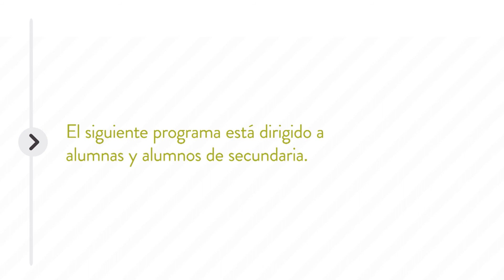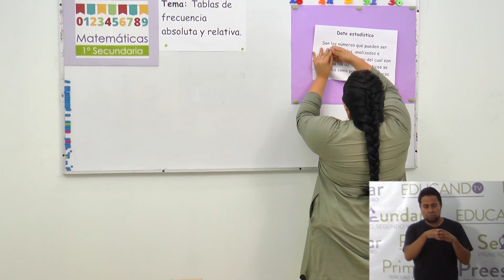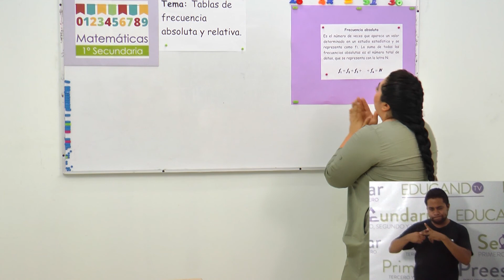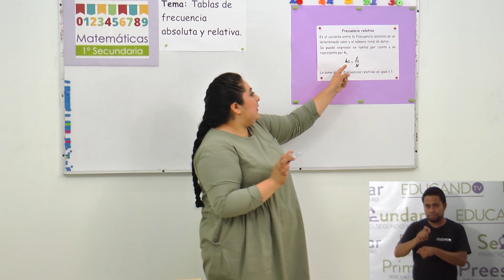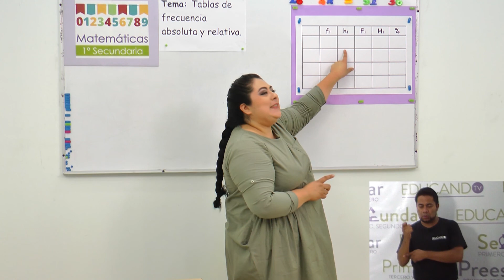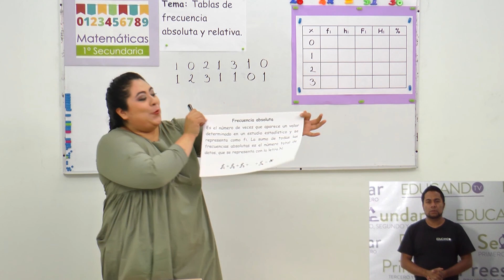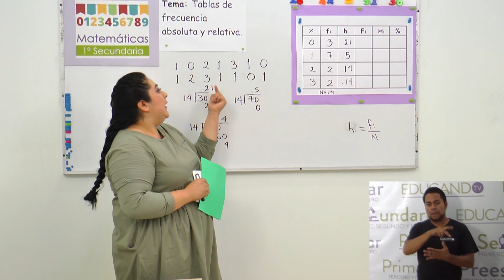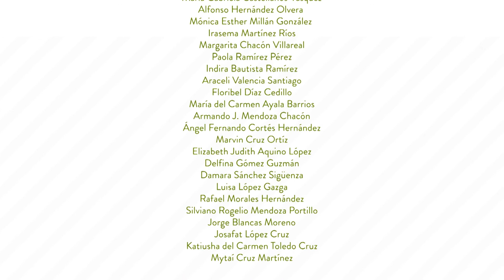Secundaria clase: 183 Tema: Tablas de frecuencia absoluta y relativa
Objetivo: Que el alumno lea y comunique información mediante el uso de tablas de frecuencia.